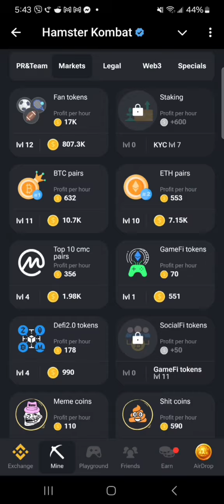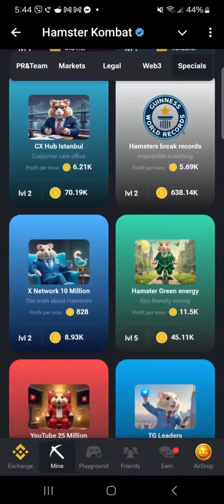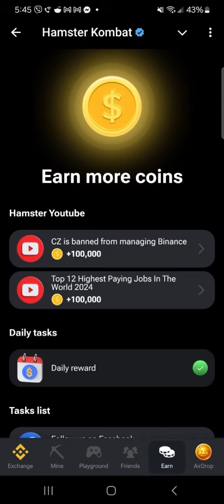Hamster kombat daily combo 09/07/08